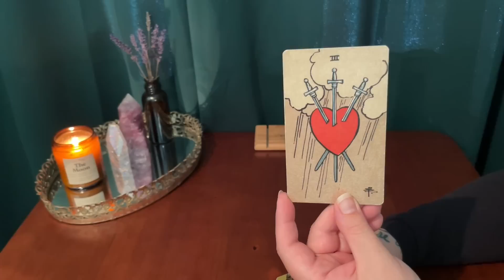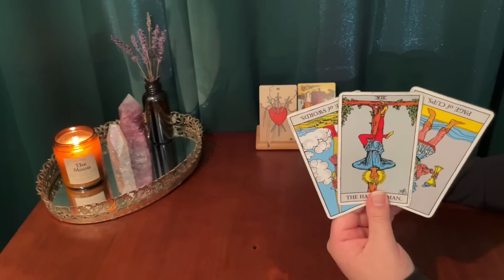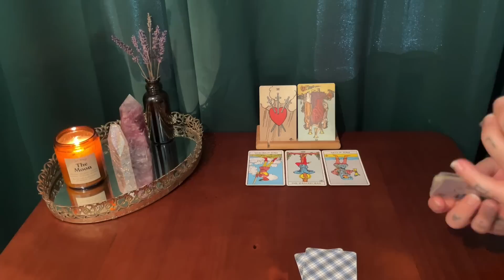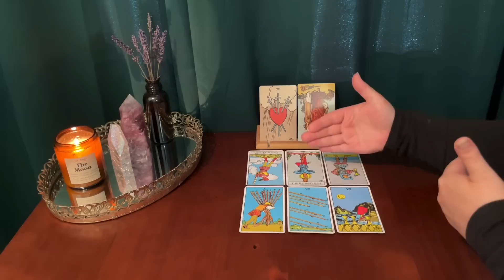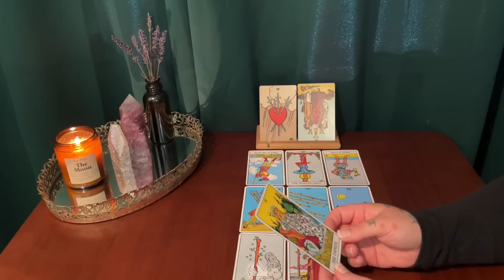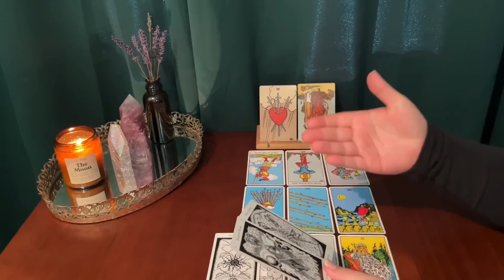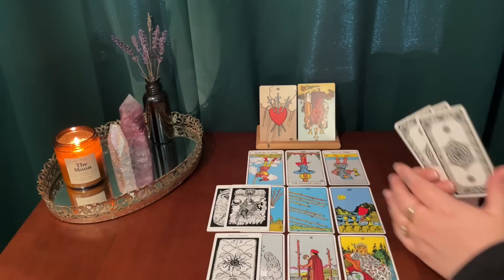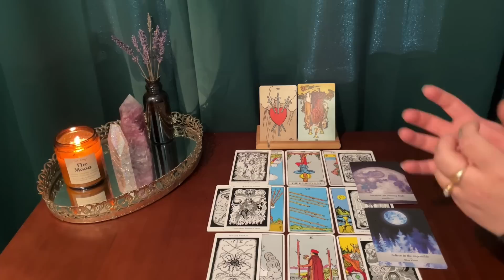GEMINI ~ THIS IS WHAT YOUR GUIDES ARE TRYING TO TELL YOU ✨333 ✨ ~ SEPTEMBER 2022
This is your monthly tarot reading for Gemini sun, moon, rising & Venus! Thank you for your constant support Gemini! Love you to the moon and back!

*** TAROT DECKS USED IN THIS VIDEO :

The borderless Smith-Waite tarot deck:

Moonology oracle cards :